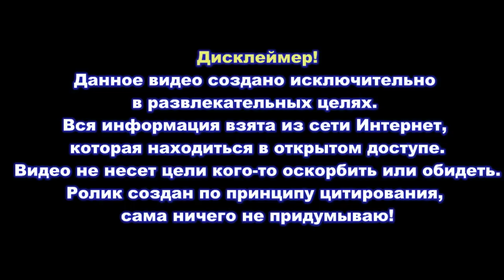Дом 2 свежие новости - от 6 февраля 2021 (6.02.2021) Ольга Бузова и Давид Манукян всех обманули!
Свежие новости Дом-2 на сегодня 6 февраля 2021.